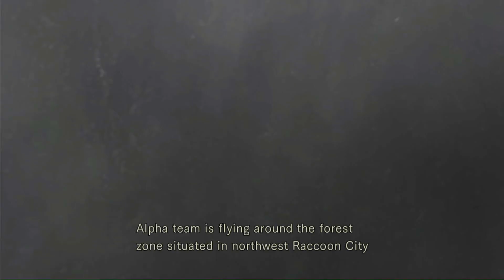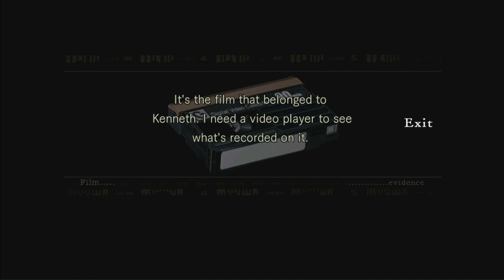Resident Evil Gameplay - لعبة الشر المقيم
Resident Evil is a 1996 survival horror game developed and published by Capcom for the PlayStation. It is the first game in Capcom's Resident Evil franchise. Players control Chris Redfield and Jill Valentine, members of the elite task force S.T.A.R.S., who must escape a mansion infested with zombies and other monsters.
A retail compilation called Resident Evil Origins Collection that includes Resident Evil HD Remaster and Resident Evil Zero HD Remaster was released on January 22, 2016